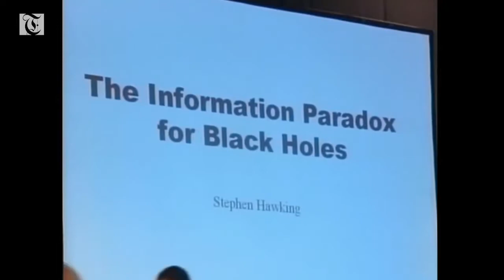Popular physicist Stephen Hawking dies at 76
British theoretical physicist Stephen Hawking has died at the age of 76, a spokesman for his family reports. His best-selling book "A Brief History of Time" made him a household name, and sought to explain complex science to the masses.

British Scientist Stephen Hawking has died at the age of 76.

A spokesman for his family confirmed the news on Wednesday.

He was one of the most respected - and well-known - scientists in modern history.

Hawking tried to explain some of the most complicated questions of life to the masses while working under the shadow of a likely premature death.

He was diagnosed with the wasting motor neuron disease at the age of 21 and was confined for most of his life in a wheelchair.

As his condition grew worse he had to resort to speaking through a voice synthesizer.

His book 'A Brief History of Time,' published in 1988, made him a household name across the world explaining complex and theoretical science to everyday people.

"Yet if as I hope, basic science becomes part of general awareness, what now appear as a paradox of quantum theory will seem as just common sense to our children's children."

Hawking was proud that the book contained only one math equation: relativity's famous E=MC squared.

In his 2013 memoir "My Brief History," Hawking revealed his disease led to the collapse of his two marriages.

But he also said it pushed him to work harder to explore the very limits of human understanding.

Both in the fields of astronomy, and the sub-molecular world of quantum theory, which Hawking said could predict what happens at the beginning of time- and its end.